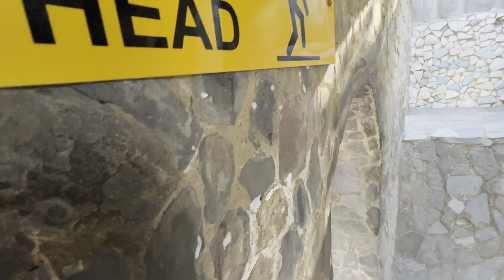Nek Chand’s ROCK GARDEN OF CHANDIGARH | Famous Tourist Places In Chandigarh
Memories- 23 feb 2024